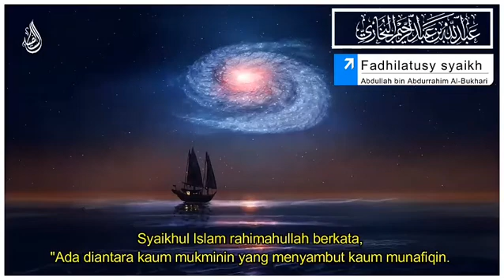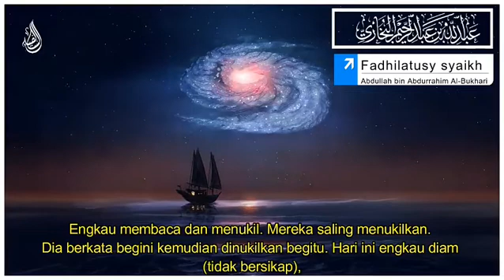fadhilatusy Syaikh Abdullah bin Abdurrahman Al -bukhari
Lampung yai